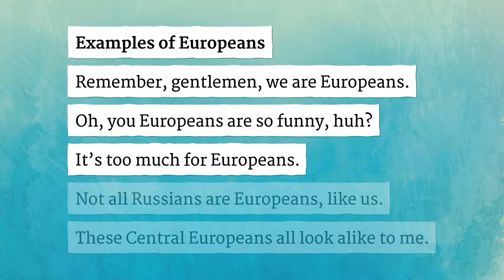EUROPEANS pronunciation • How to pronounce EUROPEANS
How to say Europeans in British English and American English?